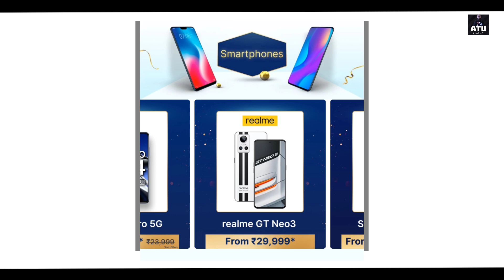Flipkart Brand Festival Sale Start Soon In 2022 | Realme GT Neo 3 @29999/Only Big Offer 7000₹ Off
Hello Everyone Flipkart Pe Big Saving Days Se Badi Sale Aane wali hai jisme apko biggest offer dekhne ko milege Realme Redmi Xiaomi poco Samsung pe (Realme GT Neo3 @29999₹ )